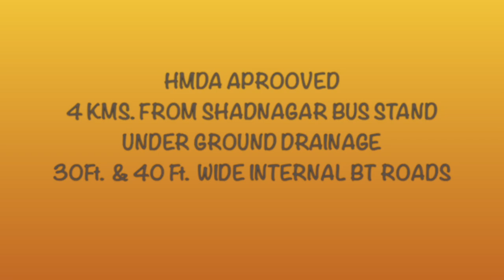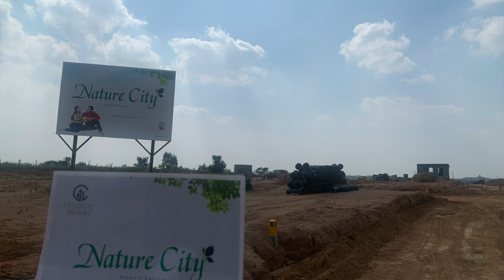HMDA Open Plots at Shadnagar, 4kms from Shadnagar Bus stand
Underground Drainage
Avenue Plantation
Children Play Area
30Feet & 40Feet wide internal BT Roads

Ashok
Y. Raghvendra
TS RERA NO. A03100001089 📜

30th November 2021

2BHK East face 1110Sft. kondapur
False Ceiling in total flat by the Builder
CCTV & Intercom facility
2 Flats in Each Floor
Car Parking
Power Backup

28th November 2021

3BHK EAST FACE
1600 SFT.
RERA APPROVED
GATED COMMUNITY
4 ACRES
6 TOWERS
336 FLATS
30 FEET DISTANCE BETWEEN EACH BLOCK
5 LEVEL 15000 SFT. CLUB HOUSE

RERA APPROVED
2BHK EAST FACE
1260 SFT
STAND ALONE APARTMENT
2 KMS. FROM CINE PLANET, KOMPALLY
2 KMS. FROM SHREE CONVENTION, KOMPALLY

READY TO MOVE : 2.5 BHK AND 3BHK : GATED COMMUNITY : RERA APPROVED

Ready to move 2BHK East Face 1355 SFT. Near Suchitra Cross Roads
53 Sq.Yds UDS
False ceiling
Unique Designed Mosquito MESH Door
ROLLER BLINDS to all windows
CENTURY Plywood and Decolam
Customised Cot & Matres
Wall Papers
6 feet height Pooja Unit
Safety Grill and Bird Net in  Kitchen Utility and Balcony

Gated Community
4 Acres
7 towers
5 storied
260 units
Amenities
Swimming Pool
Indoor Game Room Billiards/Snooker Table, Carom Board, Table Tennis, Foosball Table.
24x7 Security
2 level car parking
Balcony: Anti Skid Tiles
Living/Dining: Anti Skid Tiles
Toilets: Anti Skid Tiles
Other Bedroom: Vitrified flooring for living, dining and bedrooms
Master Bedroom:Vitrified Tiles
Kitchen: Vitrified Tiles

3 BHK Flat for sale at Kukatpally, Occupancy in 3 Months

5th November 2021

2 BHK flat at Stand Alone apartment in Nizampet, Ready to occupy

24 October 2021

2BHK STAND ALONE FLAT AT KUKATPALLY

Ready to move READY TO MOVE, 2BHK NEAR BACHUPALLY X ROADS

10th November 2021